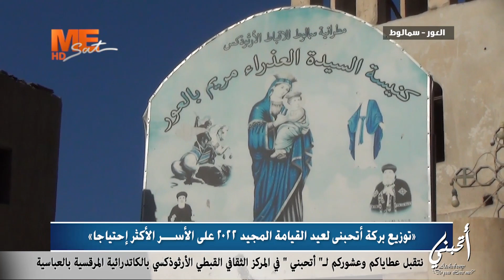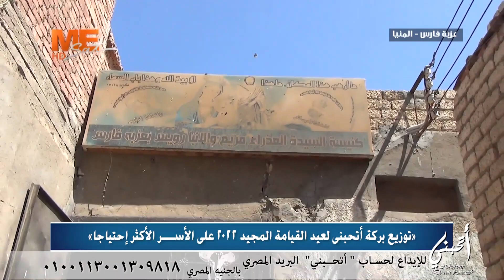توزيع بركة «أتحبني» لعيد القيامة المجيد ٢٠٢٢م على الأسر الأكثر إحتياجًا - سمالوط - المنيا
توزيع بركة «أتحبني» لعيد القيامة المجيد ٢٠٢٢م على الأسر الأكثر إحتياجًا - العور سمالوط - (إبراهيم باشا - عزبة فارس - أطسا - كوم الراهب - قرية الشيخ 3 - عزبة فرج الله) المنيا